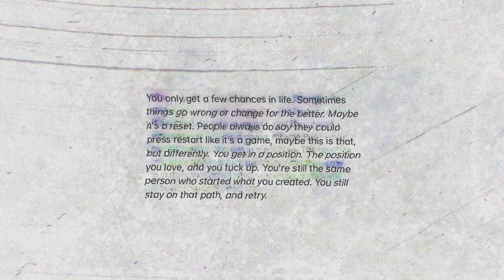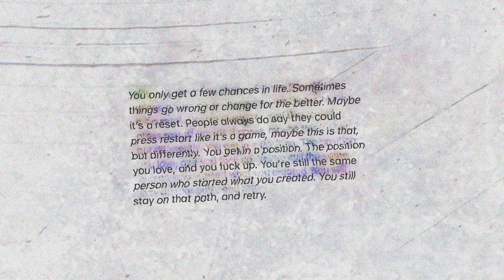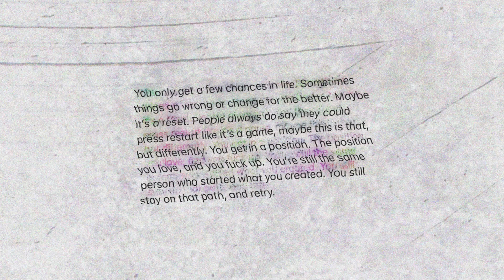iayze - Can't Walk (Official Audio)